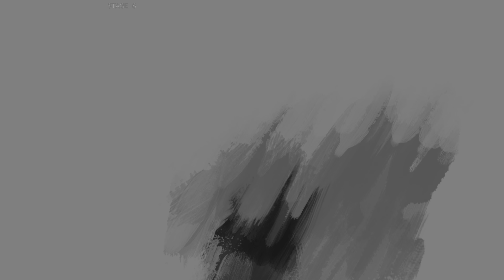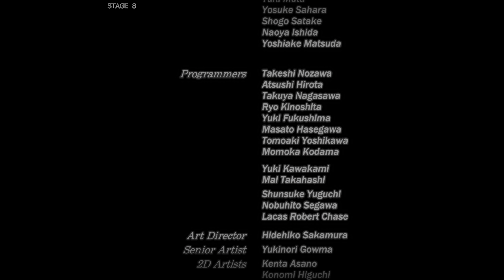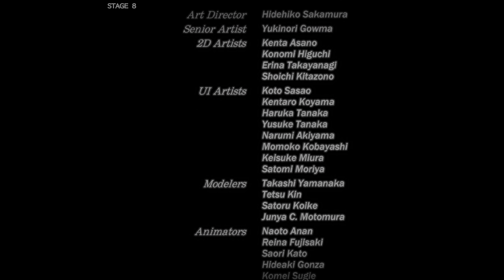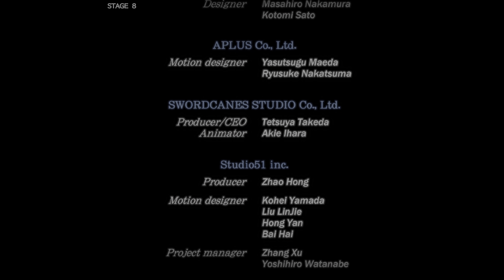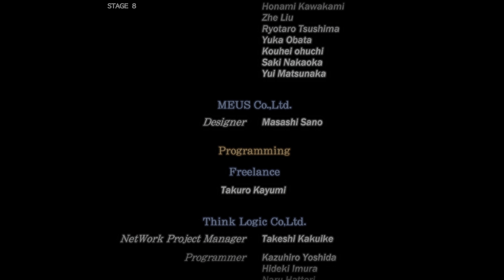Guilty Gear Strive (PS5) - Full Arcade Walkthrough (4K HDR)